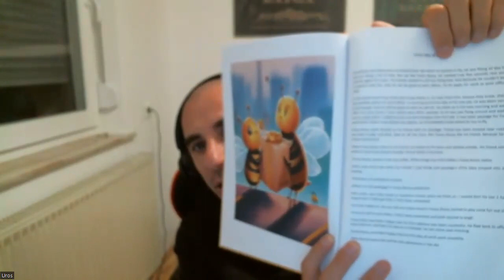GUEST - Uros Taks - Clairvoyant, Healer, explaining his Psychic Abilities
If you want to get any of his ebooks or audio books, please email him . Prices for most of books are donation, only for e-book Milenium (1000 prophecies of Nostradamus) price is US$ 25,00.

If you want to have reading with him or get a healing or other services that he offers, please send email first and he will send his price list. He offers services through Skype or WhatsApp or Viber.

To obtain his hardcover books:

- Milenium - 1000 prophecies of Nostradamus)
- Flying bee Foozy Boosy Post officer - 13 fairy tales.

His other books:
You do not need job, you need money (also available audio book)
How to attract your soulmate  (also available audio book)
Put your shit together  (also available audio book)
Karma is a bitch  (also available audio book)
My first ultra - 24 hours cycling
Triple C - casual cute cats - fairy tale (2 stories)